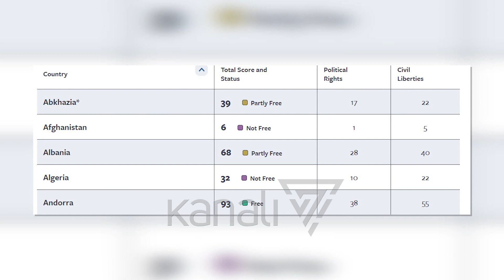“FREEDOM HOUSE” VLERËSON REFORMËN NË DREJTËSI, KRITIKON QEVERISJEN - News, Lajme - Kanali 9